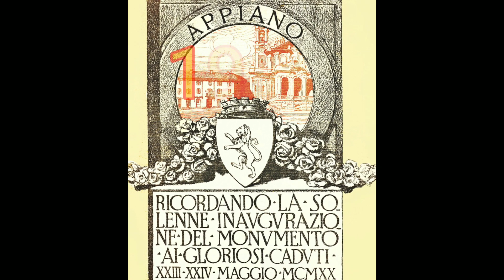La Quercia della Anime - Il monumento di Wildt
Video realizzato da Mario Marinoni in occasione del centenario del monumento La Quercia della Anime di Adolfo Wildt, dedicato ai Caduti di Appiano Gentile (Co).